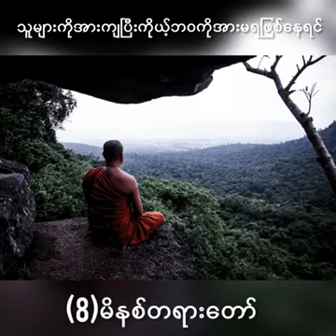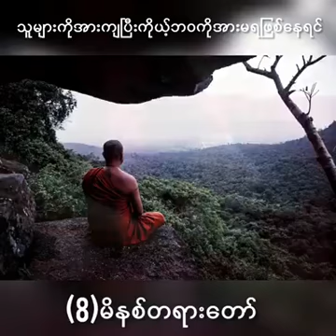သူများအားကျပြီး ကိုယ်ဘဝကို အားမရဖြစ် �တရားနာၾကစို႔သူ​ေတာ္​​ေကာင္​းတို႔�